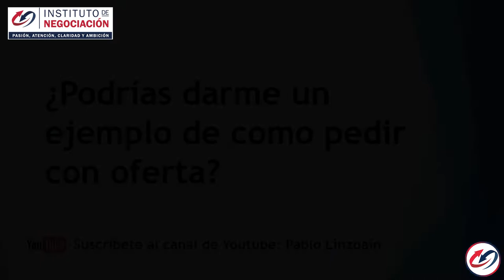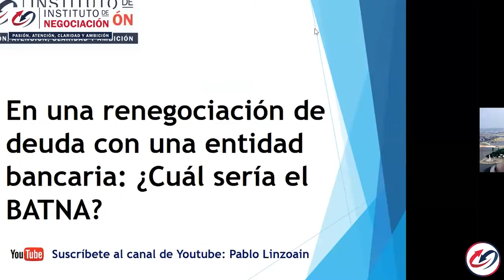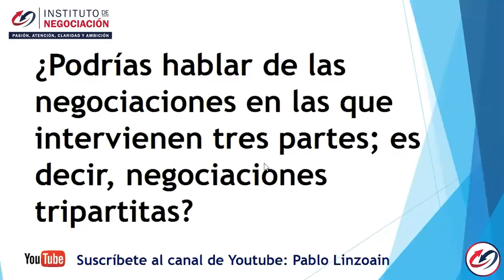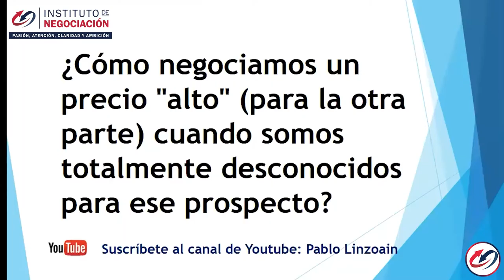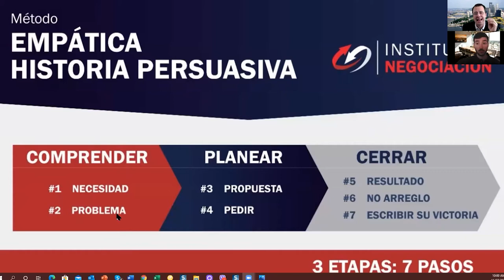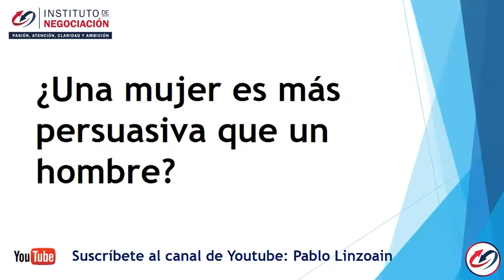Tus Preguntas en YouTube: Aquí tus Respuestas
👉🏻 El destacado experto internacional en negociación, Pablo M. Linzoain, muestra Tus Preguntas en YouTube: Aquí tus Respuestas

Obtene tu copia de mi libro